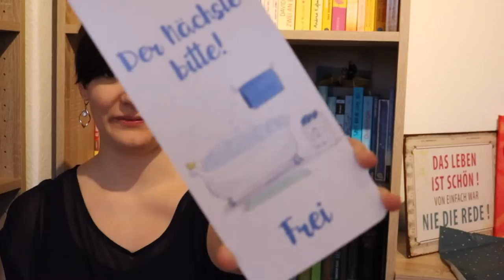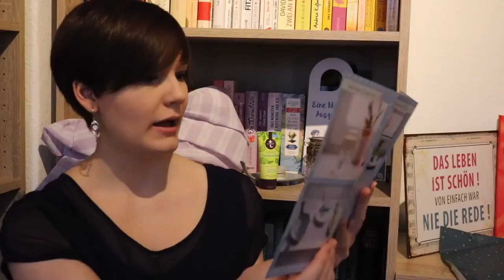UNBOXING Packendes | März | 2017 | Sanja Books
Die Packendes Box ist das erstmal bei mir eingetroffen und ihr seid beim Auspacken dabei!